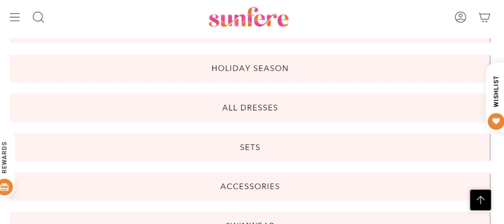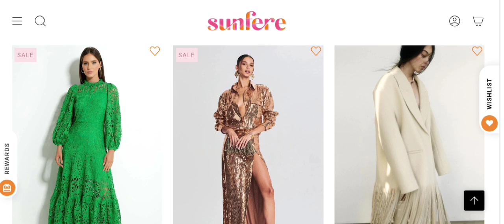Sunfere Clothing Reviews (Jan 2024) Check The Site Scam Or Legit? Watch Video Now | Scam Expert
Sunfere Clothing Reviews (Nov 2023) Watch Unbiased Review Now! | Scam Expert

Do you want to know about Sunfere Clothing Reviews? Watch this video till end because in this video you will get to know about the legitimacy of the site.

1. How to Refund on PayPal? Step-By-Step Guide on the Refund Policy

2. How to get a refund for a fraudulent credit card transaction

3. How to check whether a product is genuine or not?

Scam Expert